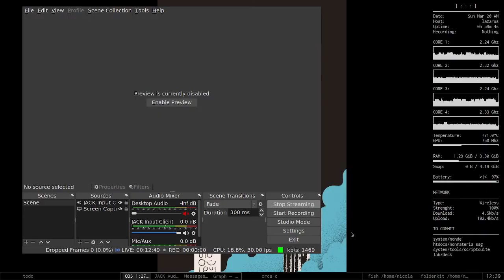Algorave 10th Birthday March 2022 - nonmateria - 2022-03-20 11:30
Algorave 10th Birthday March 2022 live performance by nonmateria from Bari, Italy

microtuned modal music with ORCA and folderkit